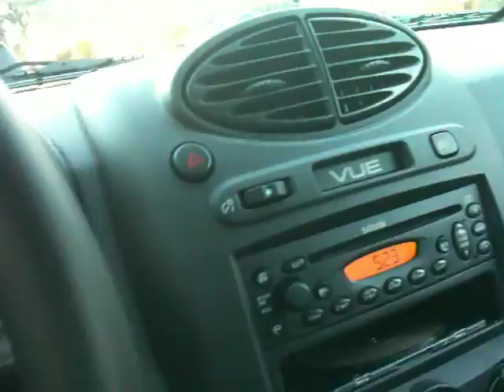Flood: March 7th 2011 (Pompton Lakes)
Driving around the flood prone streets of Pomton Lakes and Wayne New Jersey.